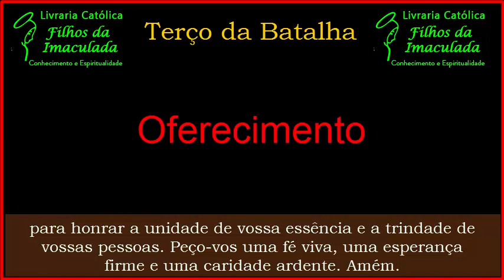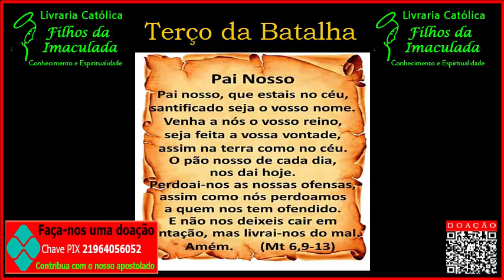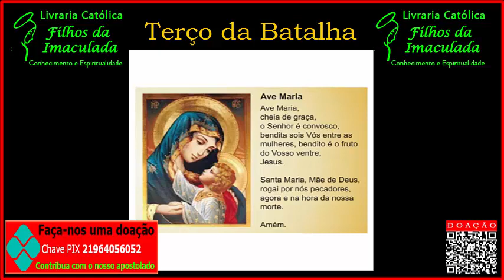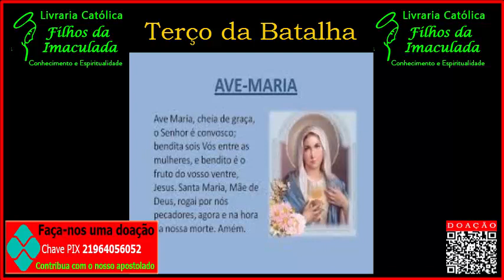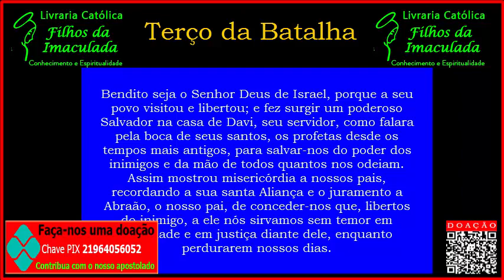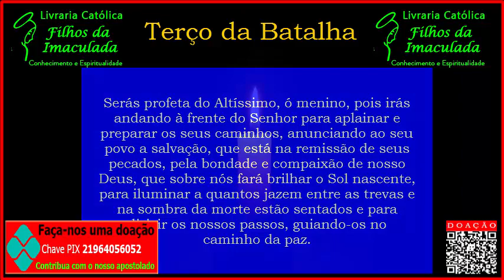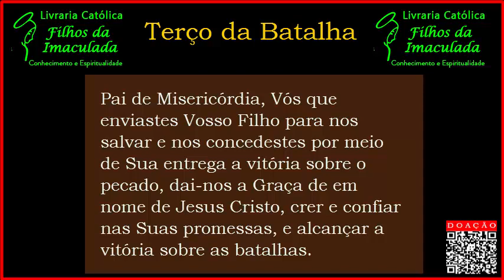𝐑𝐄𝐙𝐄 𝐂𝐎𝐌 𝐅É 𝐎 𝐓𝐄𝐑Ç𝐎 𝐃𝐀 𝐁𝐀𝐓𝐀𝐋𝐇𝐀 𝐄 𝐓𝐄𝐍𝐇𝐀 𝐔𝐌 𝐃𝐈𝐀 𝐕𝐈𝐓𝐎𝐑𝐈𝐎𝐒𝐎! 𝟏𝟕/𝟎𝟕/𝟐𝟎𝟐𝟑 𝟎𝟖 :𝟎𝟎𝐡